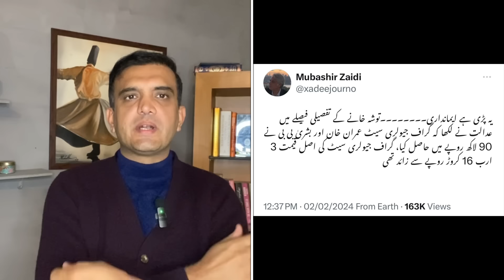imran khan surkhuru, toshakhana & senior journalist , pti intra party elections | rai saqib kharal